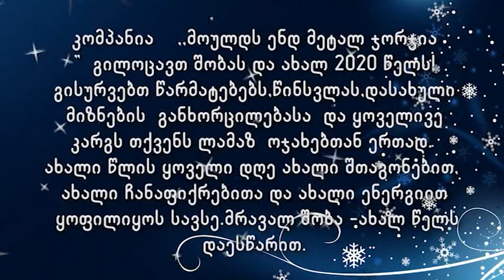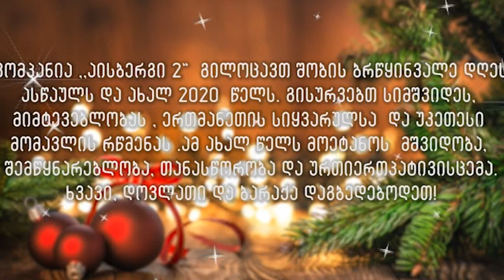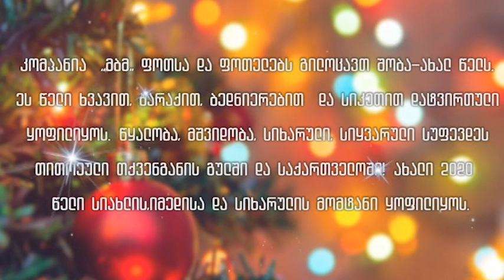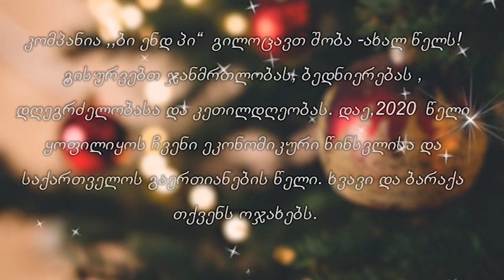საახალწლო მილოცვები 2020. ფოთი